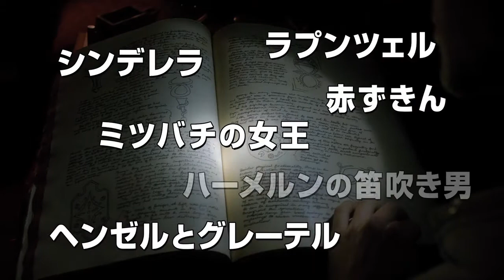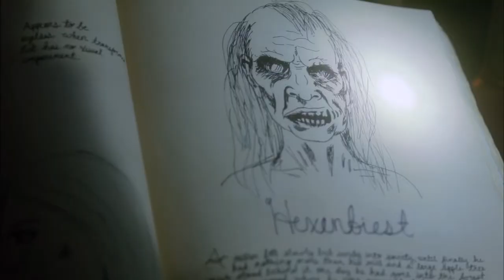GRIMM／グリム ８分ダイジェスト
全米大ヒット！ グリム一族とモンスターたちの闘いを描くダークアクション。
モンスターハントの宿命を負った
捜査官の孤独な闘いが、今始まる！